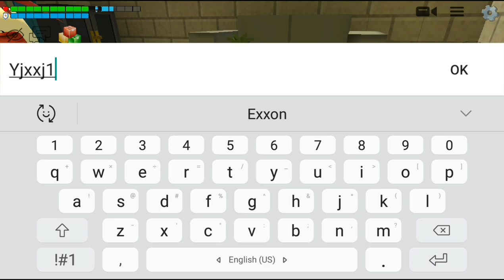Haunted Charlie Charlie Game In 😱 | chicken gun | 128 Gaming TV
♡ I Hope You Video Like . Thanks For Like . Iam Hardwork Please Support ♡

                        My Channel

1. Haunted Charlie Charlie Game In Chicken Gun
2. chicken gun charlie Charlie
3. chicken gun Charlie Charlie Game
4. Charlie charlie game in chicken gun
5. chicken gun scary game
6. haunted game in chicken gun
7. Charlie charlie in chicken gun